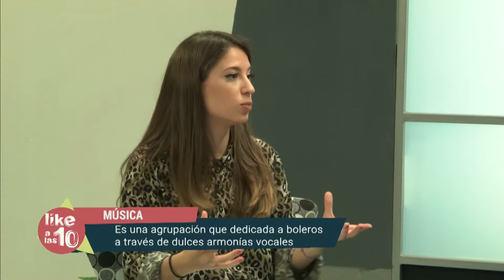Diamantes del Päraway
La agrupación, ex Ojos Negros, vuelve con sus versiones y se preparan para un gran toque en el Le Parc, el próximo sábado 27.